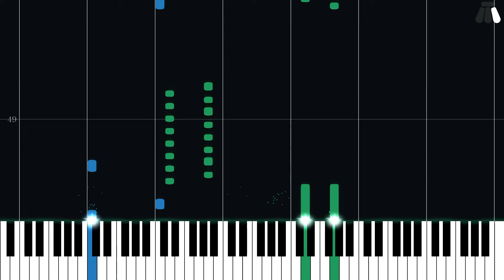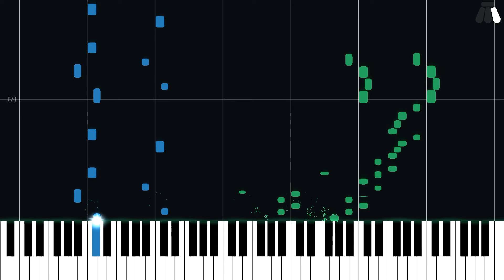Meta Knight - Kirby's Epic Yarn - Intermediate Piano Tutorial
Intermediate Piano Tutorial for Meta Knight from Kirby's Epic Yarn (2010) in the Kirby series.